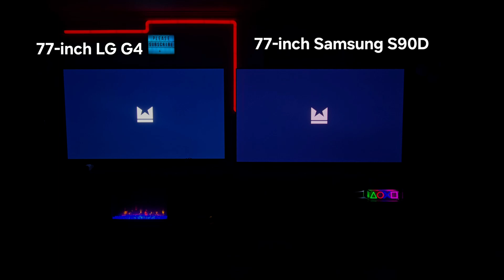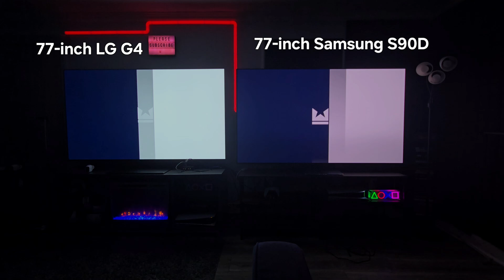LG G4 AND SAMSUNG S90D. QD OLED TECH IS QUICKLY SURPASIING WOLED TECH.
My Youtube people's how are youuuuuu? Ah, man, thank you guys for all the amazing comments. All the support.

I love this community. Qdoled is definitely progressing to surpass Woled technology.  I can start to see the beginning of that takeover transition. Qd oled tech is at the point where even minor refinement is better than woled techs big changes.

The progress of qd oled is out pacing the progress over woled tech as woled techs progression is not as fast pace as it was in its early stages. Doesn't mean that woled tech and LG are out, though. As you know, the new A11 processor is a different level of awesomeness that not many can compete with.  Top tier processing and being able to pull fine details out is definitely a stand-out benefit. So what's your choice? Tell me what you think?

It seems that we are at a stage of tech popularity shifting. If LG doesn't figure out what to do to compete, they may have to pass the torch. What are your thoughts?